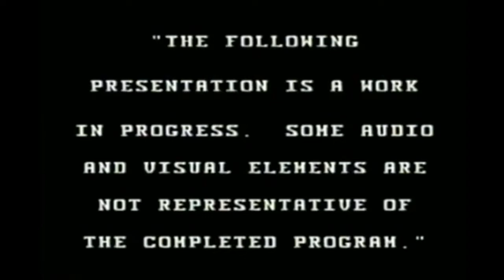So Closer for the Fun & Games (1998 for the All Versions (2011))